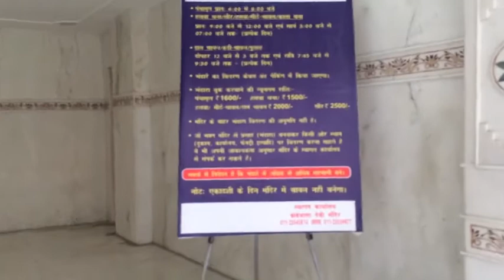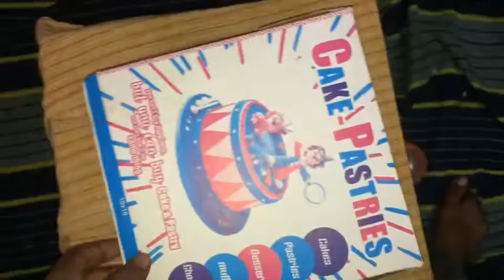Celebrating party || vlog 33 || Ishwar vlog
Hello guys welcome back to the video so guys is video man Mapco Dikhawa Jai Mata Di or mummy papa ki anniversary Kucch video or Hamara celebration bus thank you for supporting me follow me on Instagram Ishwar vlog thank you